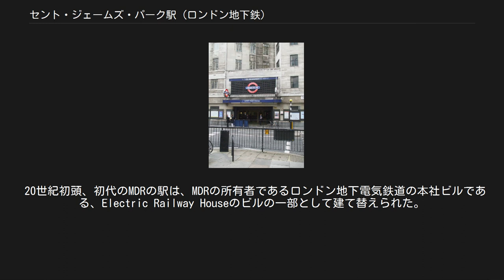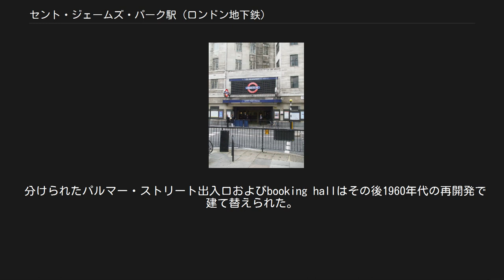セント・ジェームズ・パーク駅 (ロンドン地下鉄)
セント・ジェームズ・パーク駅 (英語: St James's Park station) は、ロンドン都心部にあるロンドン地下鉄の鉄道駅である。
 サークル線、ディストリクト線が発着する。
トラベルカード・ゾーン1にある。
 この駅は、シティ・オブ・ウェストミンスターのセント・ジェームズ・パークのそばにある。
駅舎はロンドン地下鉄の本部である55 Broadwayに組み込まれており、ブロードウェイ、ペティー・フランスおよびパルマー・ストリートからの入口がある。
また、内務省およびスコットランドヤードにも近い。
 この駅は車椅子の旅客には利用しづらい。
 この駅は、1868年12月24日にメトロポリタン・ディストリクト鉄道（MDR、現在のディストリクト線）が同鉄道の最初の区間であるサウス・ケンジントン駅～ウェストミンスター駅を開業させた際に、その中のひと駅として開業した。
MDRはサウス・ケンジントン駅でメトロポリタン鉄道（MR、現在のメトロポリタン線）と接続しており、両鉄道はライバルだったが、それぞれの会社の運行する列車が相手会社の線路を相互直通運転するインナー・サークル (Inner Circle) 系統の運行を行った。
 その後、同様にMDRと他社の相互直通運転を行う、「アウター・サークル」が1872年2月1日より、「ミドル・サークル」1872年8月1日より運行されこの駅を経由する。
しかし、1900年にはミドル・サークルが、1908年12月31日にはアウター・サークルが、その運行区間を短縮されこの駅までは走らなくなった。
 この駅は二回建て替えられた。
 20世紀初頭、初代のMDRの駅は、MDRの所有者であるロンドン地下電気鉄道の本社ビルである、Electric Railway Houseのビルの一部として建て替えられた。
この駅はその後、1927年から1929年にかけて、会社の新しい本社ビルである55 Broadwayの建設の一部として、再び建て替えられた。
この設計はチャールズ・ホルデンによりなされ、ジェイコブ・エプスタイン卿、エリック・ギルおよびヘンリー・ムーアによるものを含む、像およびcarved stone panelが特徴的であった。
 プラットホームは、同じくホルデンにより設計され、1924年から1926年にかけて開業したシティ・アンド・サウス・ロンドン鉄道（現在のノーザン線）のモーデン駅への再建・延伸線に最初に使用された、緑・青・黒・白のタイルを貼る計画が特徴的である。
 1949年、それまでメトロポリタン線の系統の1つの扱いであったインナー・サークル系統が「サークル線」として地下鉄路線図上で独立した。
 分けられたパルマー・ストリート出入口およびbooking hallはその後1960年代の再開発で建て替えられた。
 ロンドンバスの11、24、53、148、211、507系統と、ナイトバスのN2、N11、N44、N52、N136系統が当駅を経由する。
 ロンドン交通局 ロンドン地下鉄 ■サークル線 ヴィクトリア駅 - セント・ジェームズ・パーク駅 - ウェストミンスター駅 ■ディストリクト線 本線 ヴィクトリア駅 - セント・ジェームズ・パーク駅 - ウェストミンスター駅 ^ “Multi-year station entry-and-exit figures (XLS)”. London Underground station passenger usage data. ロンドン交通局 (2014年). 2015年3月31日閲覧。